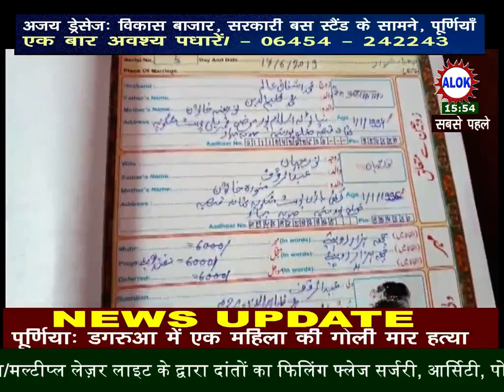पति पत्नी ने एक दूसरे को तलाक दिए बिना ही की शादी।